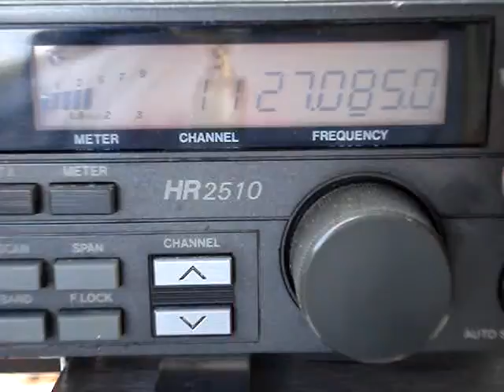7 April 2012 Zig Zag, SoldierBoy,.MPG